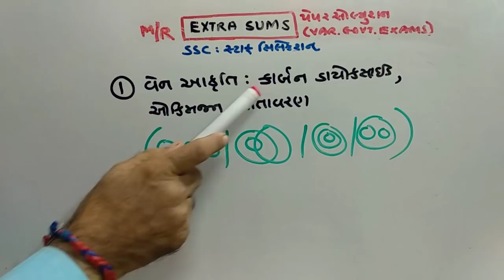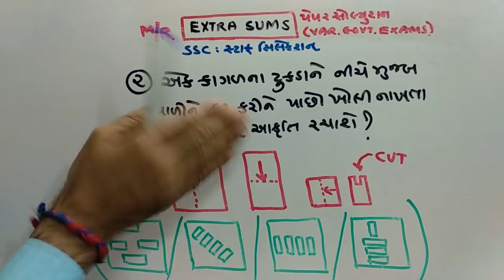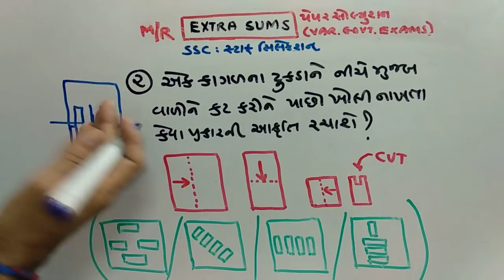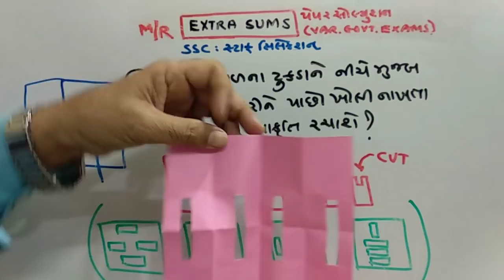GPSC | STAFF SELECTION PAPER SOLUTION | PART-290 | MATHS/REASONING | NDC SMART WORK